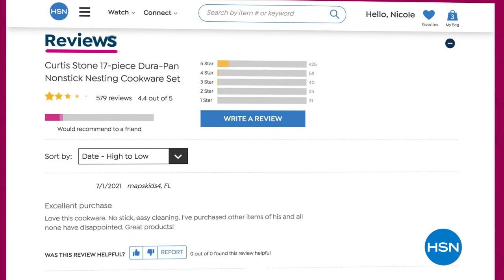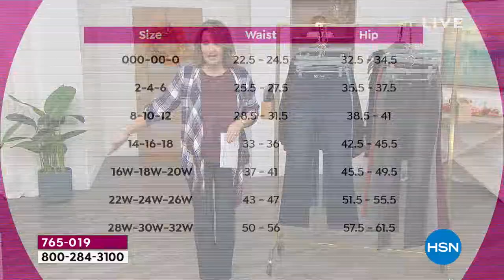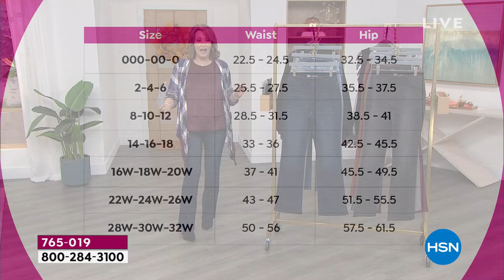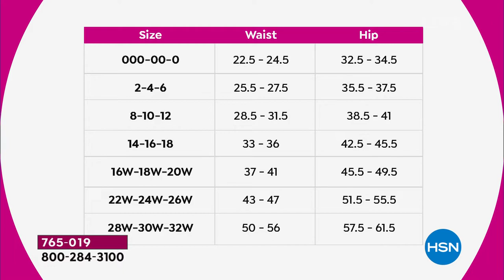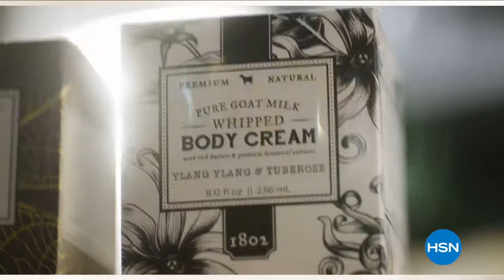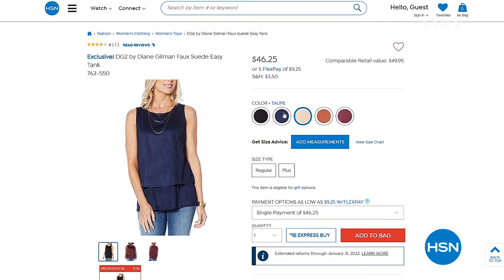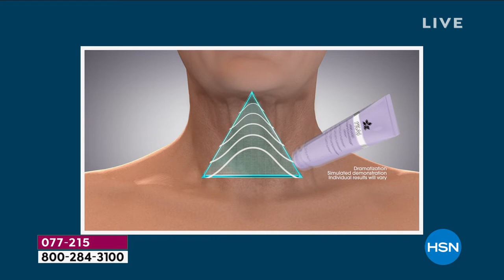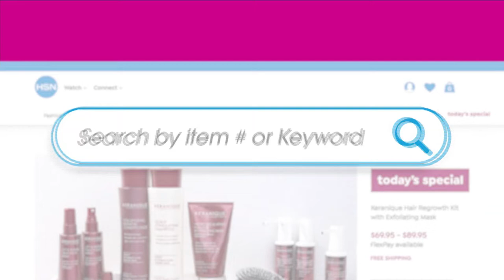HSN | Shopping with Colleen 09.11.2021 - 12 PM